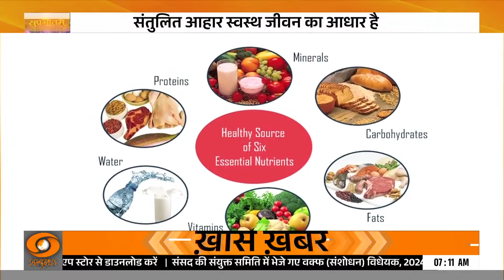जीवन में Balanced Diet का महत्व, देखिए ये ख़ास रिपोर्ट | Health Tip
संतुलित आहार का अर्थ है, अपने शरीर को स्वस्थ वजन बनाए रखने और अपने शरीर की अच्छी कार्यप्रणाली के लिए सही अनुपात में विभिन्न प्रकार के खाद्य पदार्थ खाकर विविध पोषक तत्व प्रदान करना